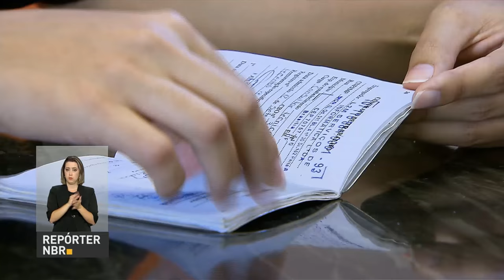Mais de duas mil agências da Caixa abrirão nesta sábado para saques do FGTS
REPÓRTER NBR - 07.04.17: Neste sábado (8), mais de duas mil agências da Caixa Econômica Federal irão abrir para o saque de contas inativas do FGTS. Nesta etapa, cerca de 7,7 milhões de brasileiros, nascidos nos meses de março, abril e maio, terão direito ao saque.